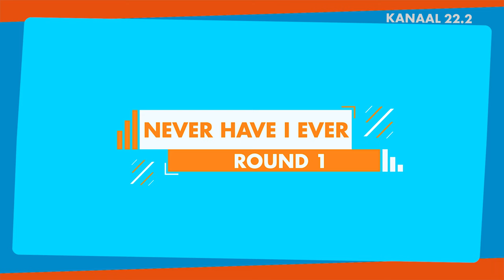Never Have I Ever with Erasto & Josh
🔆 Never Have I Ever; Het meest ondeugende spelprogramma op de Surinaamse televisie.